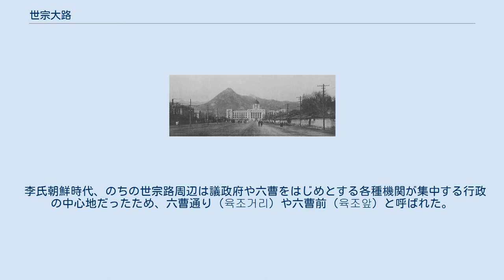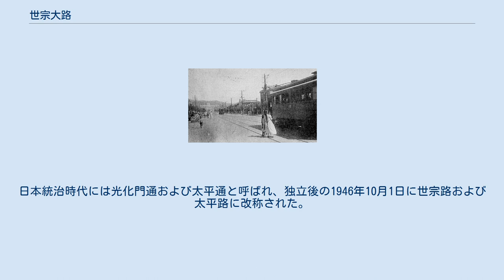世宗大路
中区_(ソウル特別市)
世宗_(朝鮮王)
世宗大路および光化門広場（2011年） 世宗大路交差点脇に立つ道路元標。
 日本統治時代の光化門通。
正面に見えるのは朝鮮総督府。
 日本統治時代の太平通。
 世宗大路（セジョンデロ）は、大韓民国ソウル特別市中区ソウル駅と鍾路区景福宮光化門を南北に結ぶ幹線道路である。
名称は李氏朝鮮第4代国王の世宗にちなむ。
 2010年に世宗路（세종로、光化門・世宗大路交差点間）と太平路（태평로、世宗大路交差点・ソウル駅間）が統合されて成立。
市道24号線に指定され、一部は国道48号線や市道49号線と重複している。
また、ソウル駅・崇礼門間は南大門路と重複する。
旧太平路の地下にはソウル交通公社1号線が通る。
沿道には数多くの文化・行政施設が建ち並び、高宗即位40年称慶紀念碑前には1914年以来道路元標が設置されている。
旧世宗路は1953年3月25日に拡張され、韓国で最も広い幅100メートルを誇る。
2009年にはそのうちの6車線が光化門広場（광화문광장）として整備され、同年8月1日以降一般開放されている。
 李氏朝鮮時代、のちの世宗路周辺は議政府や六曹をはじめとする各種機関が集中する行政の中心地だったため、六曹通り（육조거리）や六曹前（육조앞）と呼ばれた。
光化門一帯は黄土の低い丘があったため黄土峴（황토마루、ファントマル）とも呼ばれ、また世宗大路交差点に当たる場所はヘテの像が置かれていたためヘテ前（해태앞）と呼ばれていた。
太平路という名前は、明の使臣を迎接する太平館があったことに由来する。
日本統治時代には光化門通および太平通と呼ばれ、独立後の1946年10月1日に世宗路および太平路に改称された。
世宗路と太平路はいずれも法定洞の名前として現在も使われている。